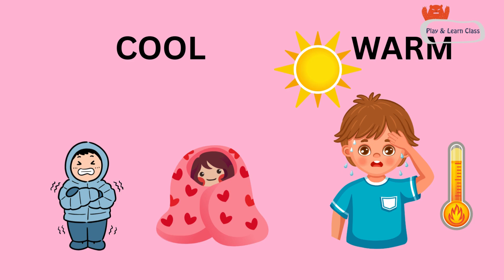5 Senses for Kids | Learn Sight, Hearing, Smell, Taste & Touch | Fun Preschool Learning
Welcome to a fun and easy learning video for kids! 👶🎉
In this lesson, children will learn about the 5 senses — Sight, Hearing, Smell, Taste, and Touch — with simple examples, colorful visuals, and engaging explanations.

✨ What’s Inside:
👀 What is Sight?
👂 What is Hearing?
👃 What is Smell?
👅 What is Taste?
✋ What is Touch?
🧒 Fun, kid-friendly examples
🎨 Bright animations and simple language

This video is perfect for preschoolers, kindergarten kids, and early learners.
Help your child explore the world with their amazing senses! 💛🌍